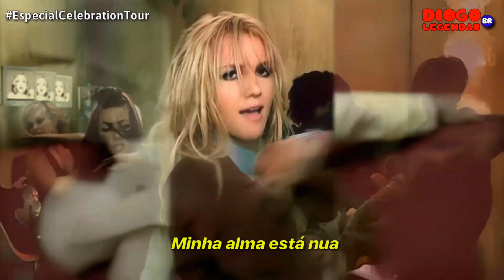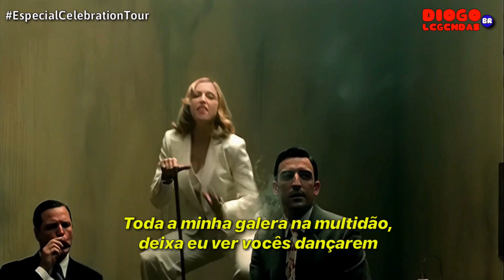Britney Spears feat. Madonna - Me Against Music (Legendado/Tradução) Clipe Oficial!